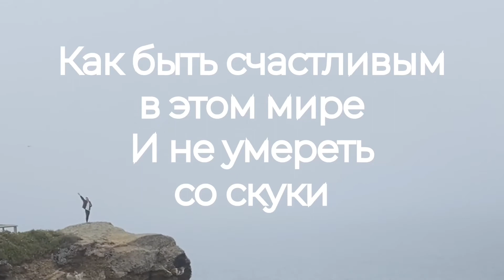поездка в Калифорнию в 2021 | Гриффит парк в Лос-Анжелесе